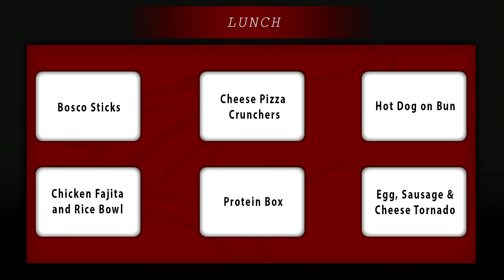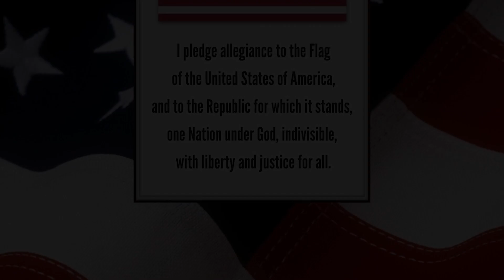Morning Announcements: February 2nd Announcement